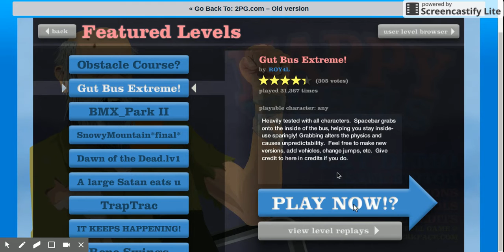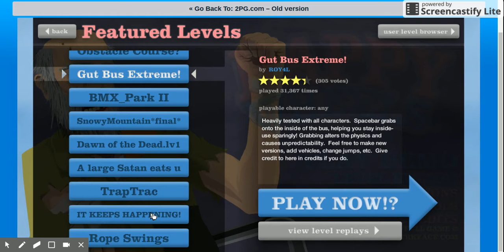DON'T LET SATAN NEAR YOUR HORSE! | Happy Wheels